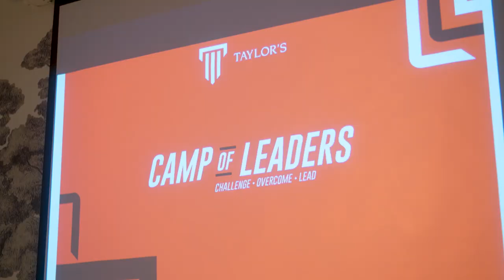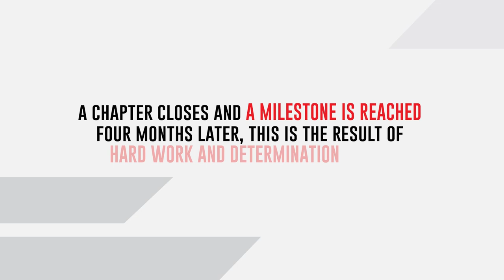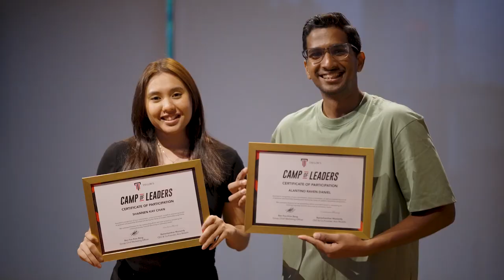Camp of Leaders 2023: It's a Wrap!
Cheers to the end of an incredible season of Camp of Leaders journey. 🎉

See for yourself the dedication of the mentors, spending invaluable time uplifting our students and driving their growth. It's incredible to witness the transformative journey these students have undertaken.

Buckle up, a new season is on its way! 🌟

Taylor’s University Sdn. Bhd. 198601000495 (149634-D) DU023 (B)